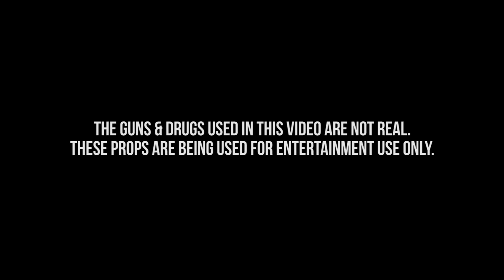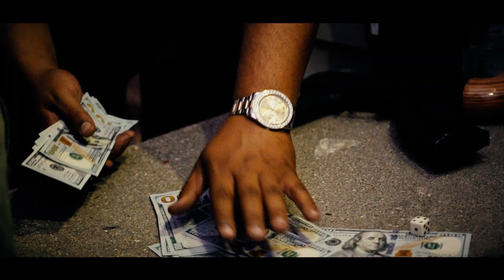Pook Bandz - When The Tables Turn (Official Music Video)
The official music video of Pook Bandz "When The Tables Turn" produced by Helluva & shot by 4shoMag.com.